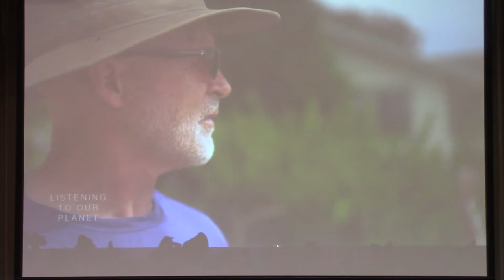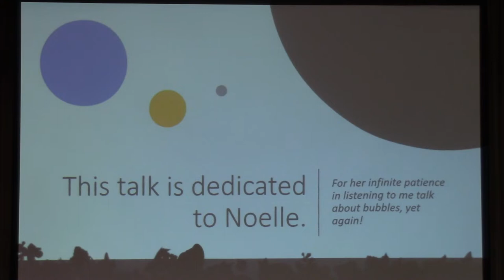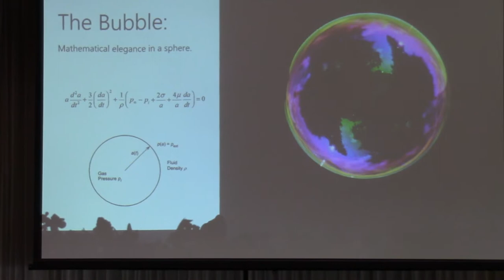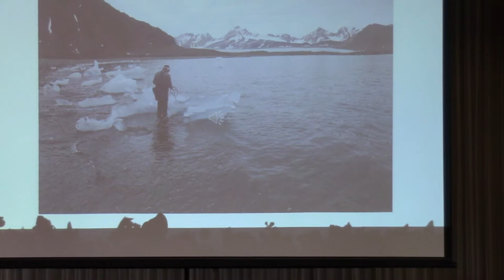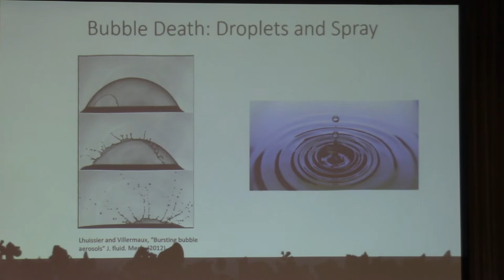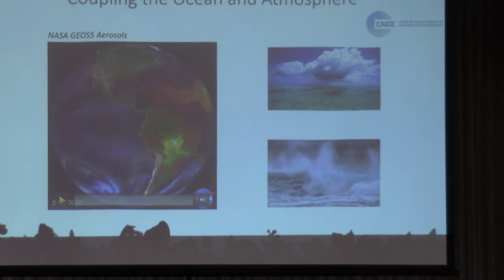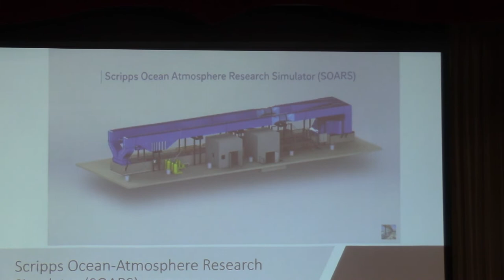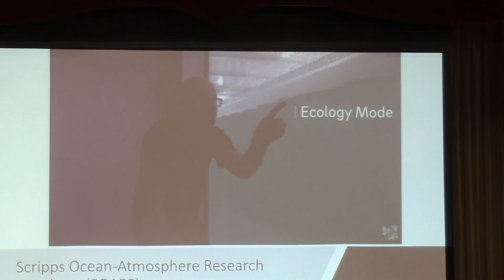Grant Deane (Speaker Highlight) "Bubble Bubble Toil and Trouble."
Oceanographer, Dr. Grant Deane, talks about studying bubbles and how they help us understand our oceans. This is the speaker portion of our October 16th assembly. (Theme: "Bubbles" 2022)